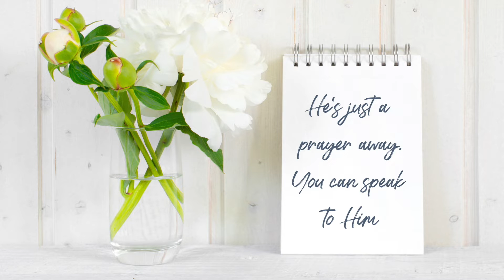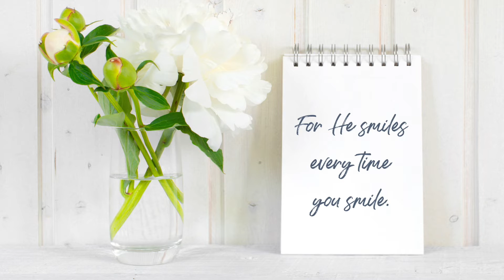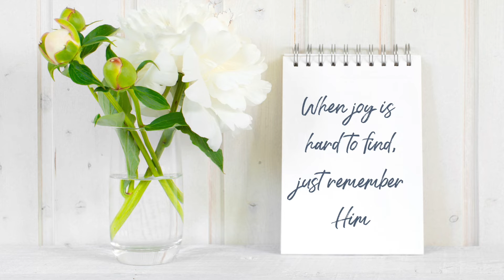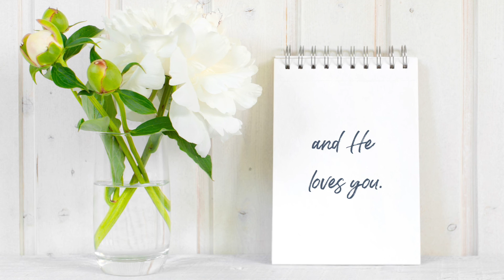You Are His Child || Words & music by Sara Lyn Baril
Thanks for listening! Get the sheet music for "You Are His Child", as well as a free music bundle of "I Will Serve Him"

Sometimes I wonder what the world would look like if everyone knew that they were a child of God; a literal spirit child of a loving God. He is our Father and we are all brothers and sisters on this earth.

It totally changes life's perspective when you know this truth. It also changes how we live, how we treat ourselves and how we treat each other. If this thought feels new to you, take a quiet moment to pray and ask God how he feels about you.

And even if you know this, pray to be reminded anyways - because sometimes we forget. I promise you, He will let you know. This knowledge will change your day - and maybe even your life.

You are His child, and He loves you.

Words & music by Sara Lyn Baril
Vocals by Traci Ellingson
Recorded by Shaun Cahoon